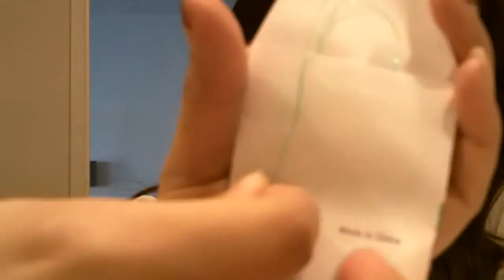Braces: Braces ON!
Jan. 17th 2011- Got braces on. Recieved a kit and information for cleaning, eating, and broken appliances.